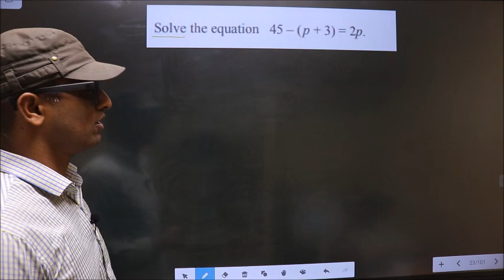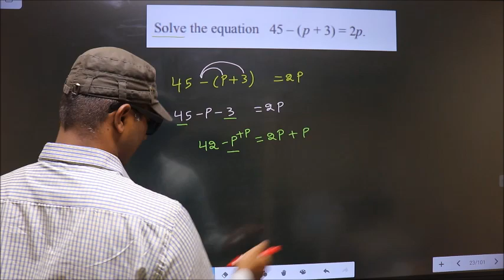solve linear question